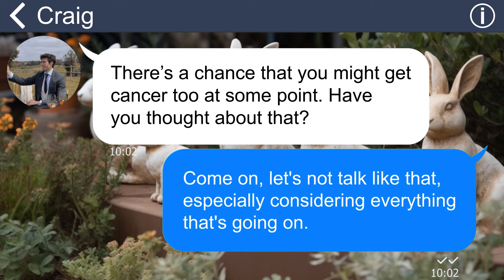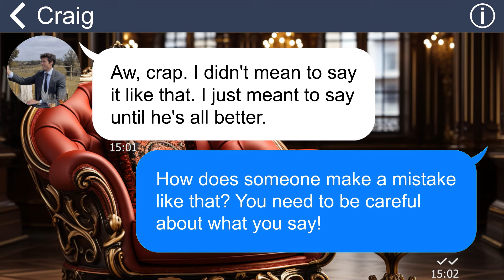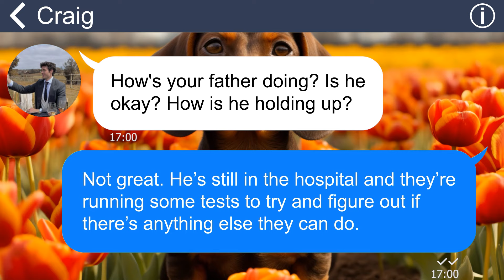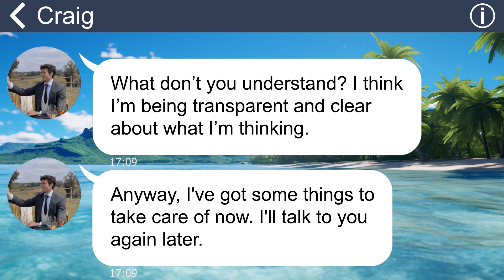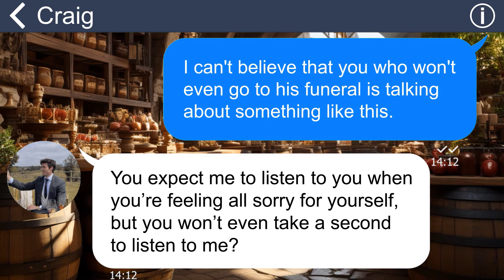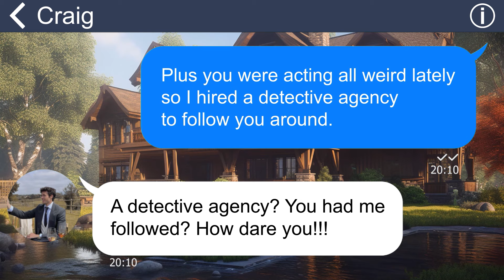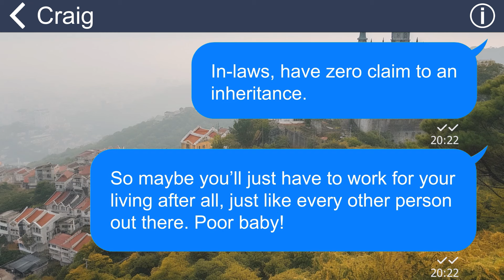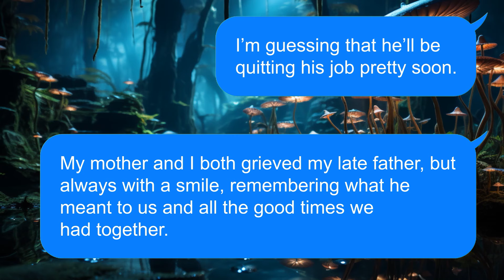[Apple] My hubby made fun of my dad's cancer & grumble ab me organizing his funeral➜he's d3ath to me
Summary: "During the time when my dad was in the hospital undergoing treatment for his advanced-stage cancer, my husband acted insensitively and mocked him. To add to the pain, he even declined to attend my dad's funeral”.